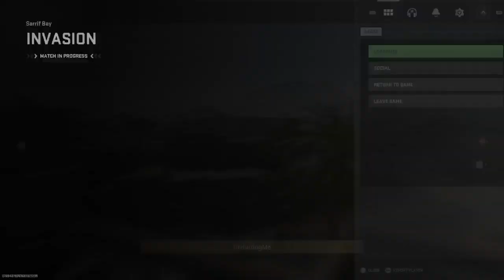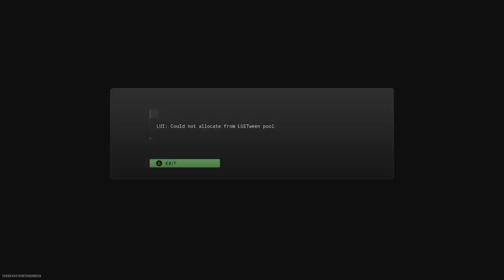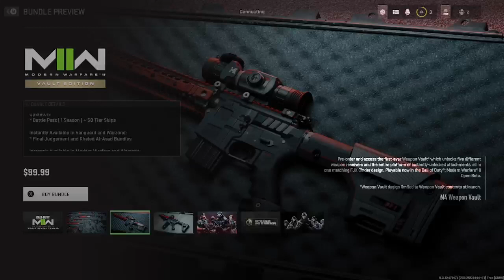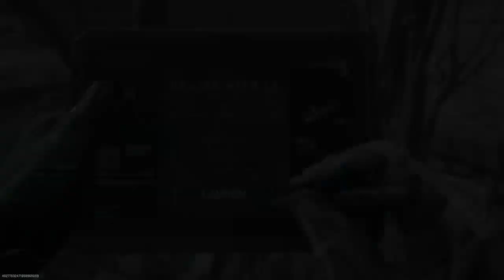Modern warfare 2 the remake the beta